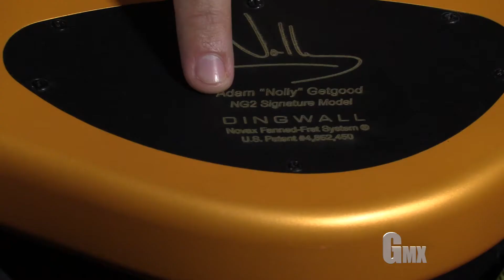BAJO DINGWALL COMBUSTION NG2 por GuitarraMX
Revista online del mundo de la guitarra en México.

EQUIPO DE PRODUCCIÓN EMPLEADOS EN ESTE VIDEO:
1) Sony ILCE-7M3K Cámara Alpha con Sensor de Imagen Full-Frame 35 mm + Lente de Zoom 28-70 mm MEX USA

2) Sony ILCE-6000L Cámara Alpha Mirrorless. MEX USA

3) AFUNTA Protector de Pantalla para Sony Alpha. MEX USA

4) Rokinon CV24M-NEX 24mm t1.5 Wide Angle Lens for Sony E-Mount: MEX USA

5) Lente Sony SEL-P18105G G OSS. MEX USA

6) Zhiyun Weebill S - Estabilizador de cardán de 3 ejes. MEX USA

7) Tascam DR-40X Grabadora de audio digital. MEX USA
Shure Micrófono Digital de Solapa MVL. MEX USA
Rode Wireless Go. MEX USA
Rode RodeLink FM Wireless Filmmaker System. MEX USA
Focusrite Scarlett 18i20 (2nd Gen) Interfaz de audio USB con Pro Tools. MEX USA
Nwewer LED Panel 660. MEX USA